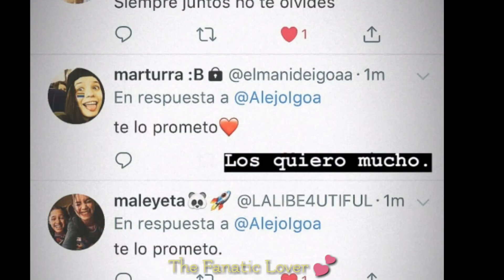ALEJO IGOA SE VA DE ARGENTINA 🇦🇷